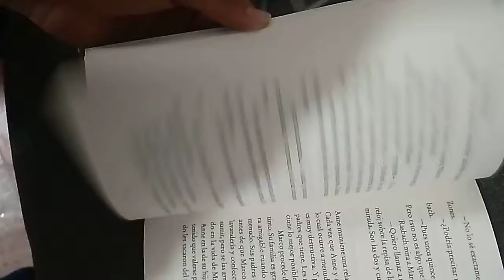Libro la pareja de al lado shari lapena nuevo ed económica